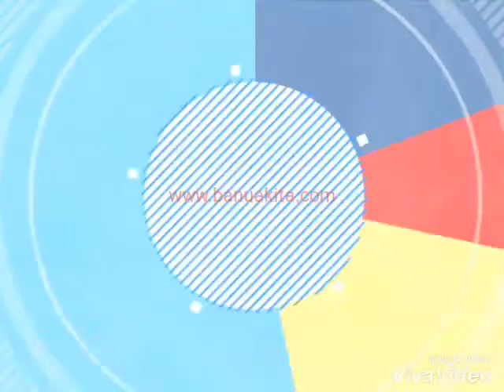Bibit Gaharu Biji Anakan Gaharu Sulawesi Tenggara Hp 082153350119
Tempat Penjualan Bibit Gaharu, Anakan Gaharu dan Biji gaharu Hub.082153350119
 Harga murah siap kirim ke seluruh Indonesia.
bibit gaharu Aquilaria Malaccensis, Aquilaria Microcarpa asli kalimantan bibit gaharuh dari indukan yg sudah berumur 50 thun siap antar seluruh Indonesia tinggi 20 sampai 50 cm harga 2000 / bibit stok kami saat ini ada 700 rb dan anakan tinggi 5 sampai 15 cm harga 1200 / bibit /buah biji gaharu harga Rp 600 rb per kg dan macam macam agarwood berbagai jenis dan kualitas hp 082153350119
 Beberapa jenis pohon penghasil Gaharu sebagian besar termasuk dalam Family Themeleaceae, terutama dari Genus Aquilaria dan gyrinops, jenisini dapat menghasilkan glubal Gaharu dengan kualitas terbaik (Aroma Tinggi).
kami menyediakan bibit Gaharu, Gaharu adalah sejenis kayu dengan berbagai bentuk dan warna yang khas, serta memiliki kandungan kadar damar wangi, berasal dari pohon atau bagian pohon penghasil gaharu yang tumbuh secara alami dan telah mati, sebagai akibat dari proses infeksi yang terjadi baik secara alami atau buatan pada pohon tersebut, dan pada umumnya terjadi pada pohon Aguilaria sp. (Nama daerah : Karas, Alim, Garu dan lain-lain).
Gaharu banyak diperdagangan dengan harga jual yang sangat tinggi, Selain ditentukan dari jenis tanaman penghasilnya, kualitas gaharu juga ditentukan oleh banyaknya kandungan resin dalam jaringan kayunya. Semakin tinggi kandungan resin di dalamnya maka harga gaharu tersebut akan semakin mahal dan begitu pula sebaliknya.
Kami berdomisili di Nganjuk Jawa Timur tetapi kami siap melayani kebutuhan Bibit Gaharu di Padang dan sekitarnya. Kami juga melayani permintaan dari Luar Kota dan Luar Pulau ke Seluruh Wilayah Indonesia meliputi Jawa, Sumatera, Kalimantan, Sulawesi, Maluku, Bali, NTB, NTT, Papua dsb. Kami siap mengirim Bibit Gaharu dalam skala / jumlah kecil / besar dan continue.

Kami juga melayani Pemesanan : Biji / Benih Gaharu,Inokulan Cair Gaharu dsb - Kerjasama Inokulasi pohon Gaharu
-Harga Bibit Gaharu Tinggi 20 cm – 60 cm Rp.2500,-/btg Polybag (Ready Stock)
-Harga Anakan Gaharu Tinggi 05 cm – 15 cm Rp.1000,-/btg non polybag (Ready Stock)
-Harga Biji Gaharu Rp.600.000,-/kg Biji Tersedia pada Bulan Desember s/d January bisa sampai February.

Alamat :Jln.Galaksi Guntung Manggis Peumahan Assyfa Azzahra No.2A
-Harga Bibit Gaharu Tinggi 20 cm – 60 cm Rp.3000,-/btg Polybag (Ready Stock)
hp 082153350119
Perusahaan kami melayani kerjasama dengan instansi untuk program reklamasi, reboisasi lahan tambang, maupun program reboisasi umum serta kami memberikan konsultasi dan pelatihan Penanaman tanaman Gaharu Agarwood